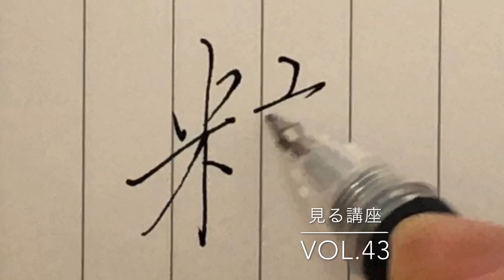【粧】見る講座vol.43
粧
偏の３画目の左の出をしっかりと。
５画目はほぼ直角に交わる角をスパン！と半分に切るように。
くねっとした線ではありませんね。
直線ラインで持ってくると失敗が少なくなります。

関連動画